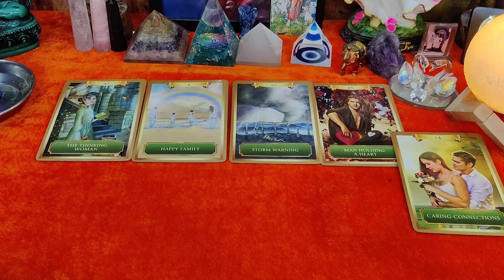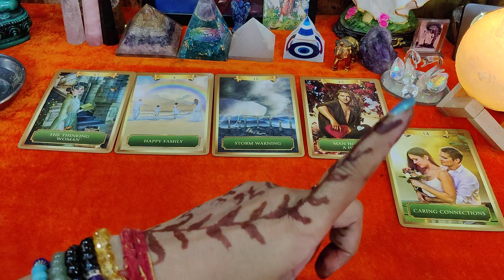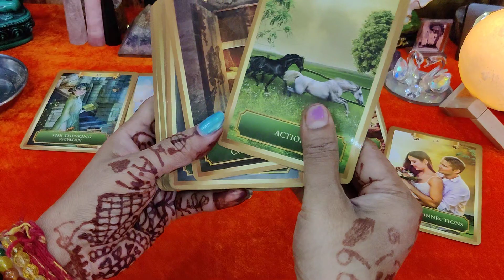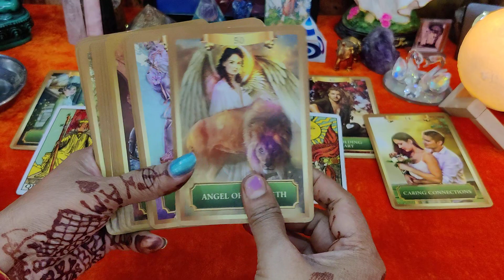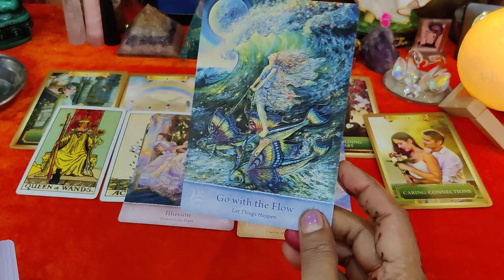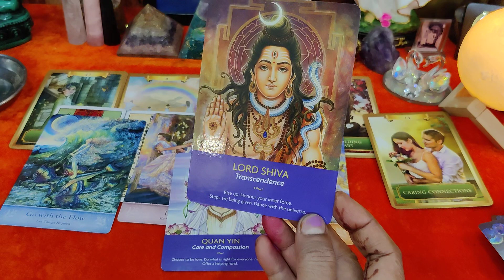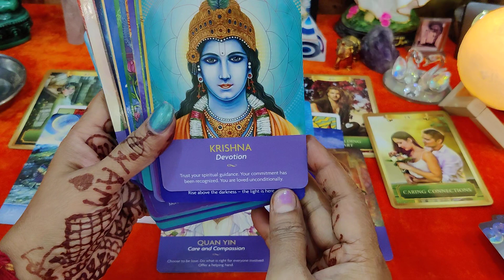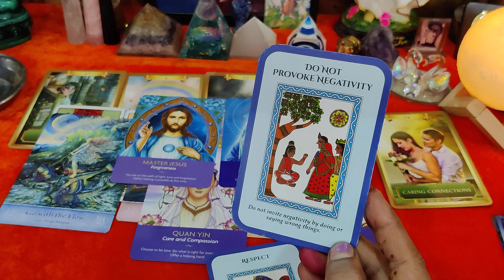Ye storm warning🌟 aapke liye tou nahi aap aur aapke partner ki current energy 🌻☀️ divine guidance 🔱👍